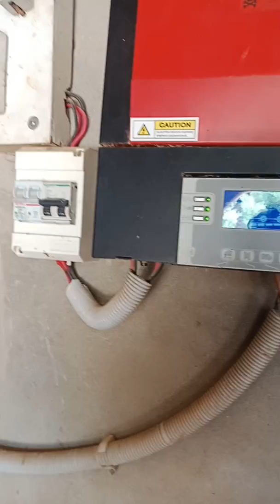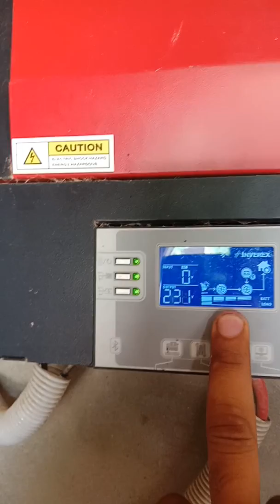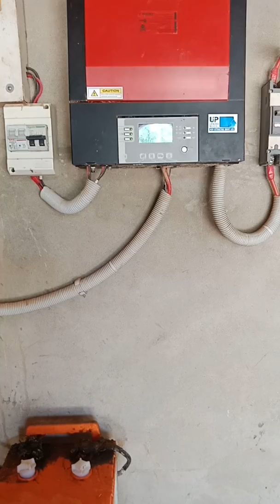Fully Home Electricity on solar Plates |Pind Punjab